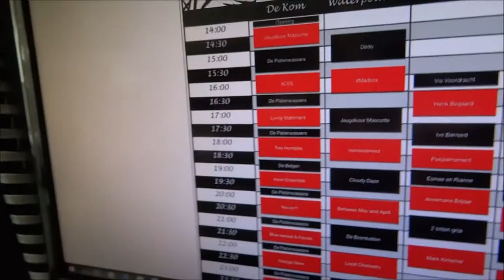VLOG: PLAYING AT OORD FESTIVAL || Esmee van Veenen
This summer holiday Rianne and I got the opportunity to play on Oord Festival. It was an amazing experience, and I loved it so much! Hope you enjoy xx